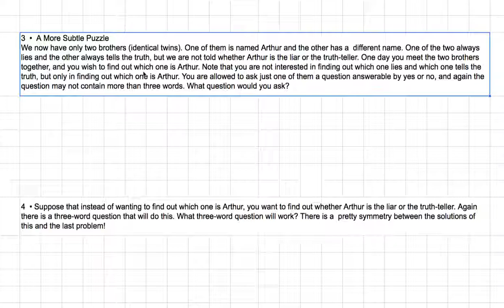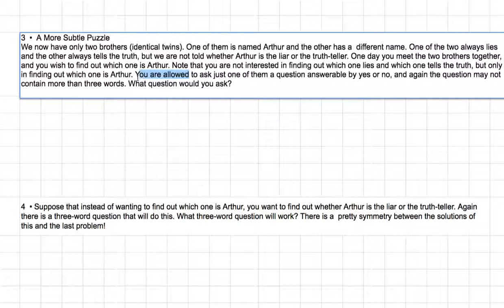[영어의 구조] 164 품사는 문맥으로 결정된다